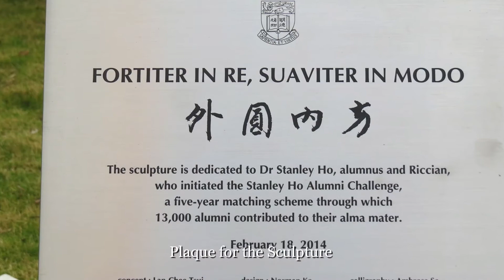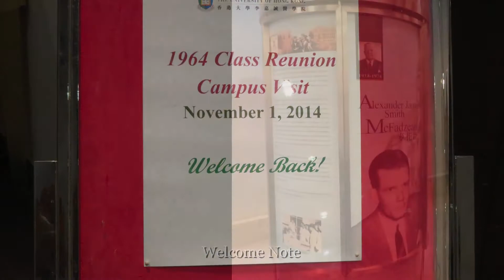2014 HKU Campus Tour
HKUMed 64 Class had Campus Tour in 2014 during their Golden Jubilee Reunion.